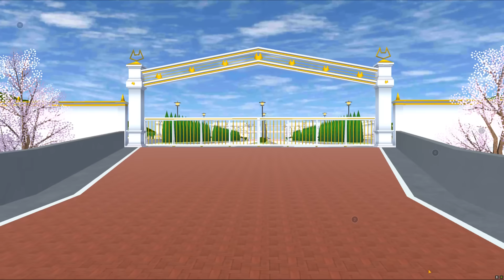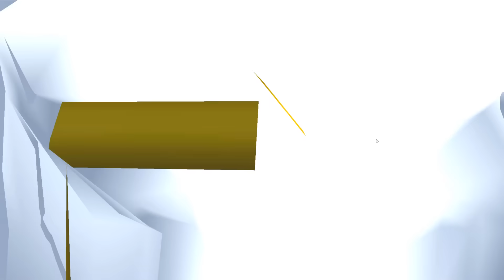พี่ฝนปุ๊กปิ๊กสู้มังกร 🏰🤴 Dragon in SAKURA School Simulator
คู่ป่วนซากุระวันนี้เสนอ ตอน